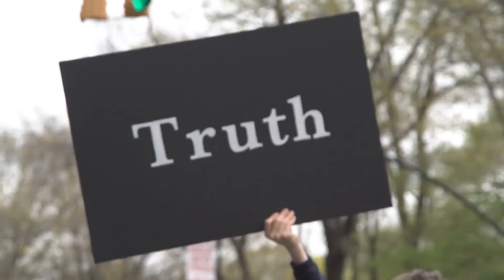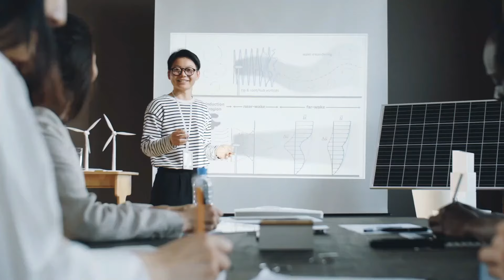Top 10 Most Dirtiest & Polluted Countries In The World (2025)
In this eye-opening video, we delve into the grim reality of our world's most polluted nations. Get ready to witness the shocking truth about the dirtiest countries in the world, as we confront the massive environmental challenges they currently face. Join us on a journey that exposes the devastating consequences of neglecting our planet's health.

From overflowing landfills to toxic air pollution, we uncover the distressing conditions that plague these nations and the detrimental impact they impose on both their citizens and the global ecosystem. As we paint a vivid picture of these environmental nightmares, prepare to be astonished by the extent to which certain countries have fallen victim to environmental degradation. Our mission is to shed light on the urgent need for collective action to address these pressing issues. By raising awareness about the filthiest countries on Earth, we hope to inspire individuals, governments, and organizations worldwide to take meaningful steps towards environmental preservation and restoration.

Join us now to learn more about the specific challenges faced by these nations, as we examine the root causes behind their overwhelming pollution. Witness the detrimental effects upon biodiversity, human health, and the future sustainability of our planet.

Together, let's take a stand against ecological degradation and demand change. By sharing this important video, you are promoting awareness and fostering a global movement towards a cleaner, healthier Earth.

Help us make a difference by sharing this video and spreading the message of a cleaner world. Together, we can create a brighter future for ourselves and generations to come.